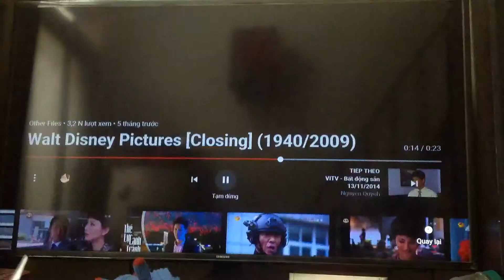Closing Walt Disney Pictures (2009 – 2010)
"Bambi" (2009)